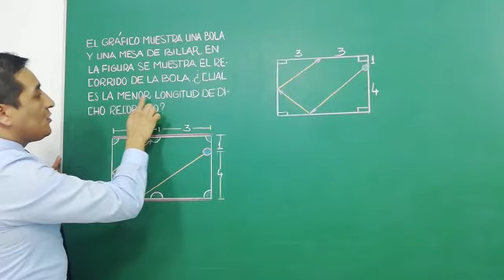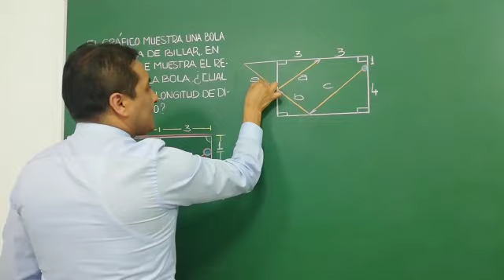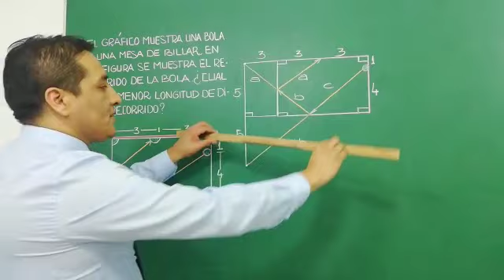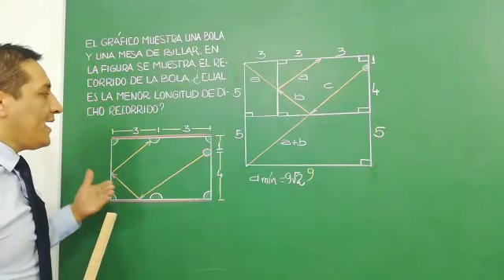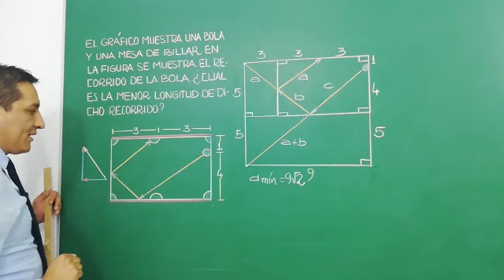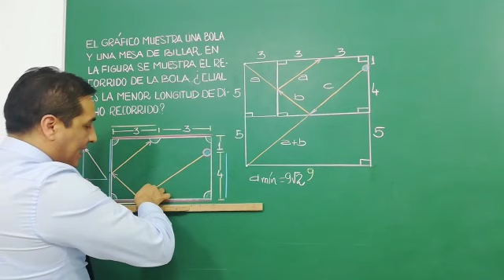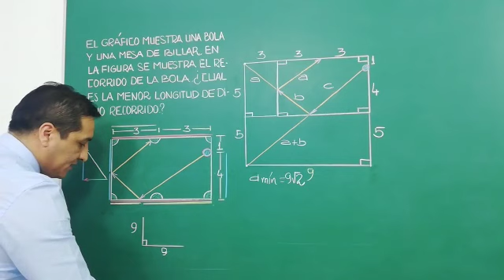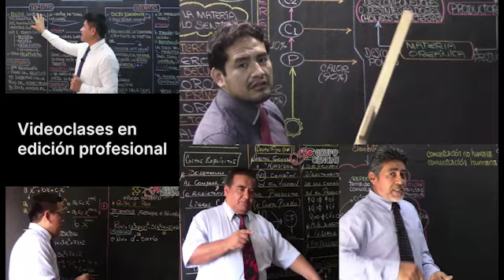R.M. - Vectores falsos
Profesor: Ronald Carhuancho
Tema: Vectores falsos